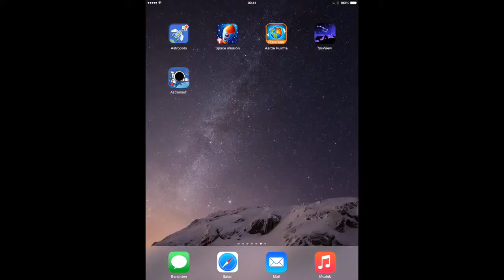Van de aarde naar de ruimte - Educatieve app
Deze video gaat over de educatieve app Van de aarde naar de ruimte.

Deze app is geschikt voor de iPad en te downloaden in de app store